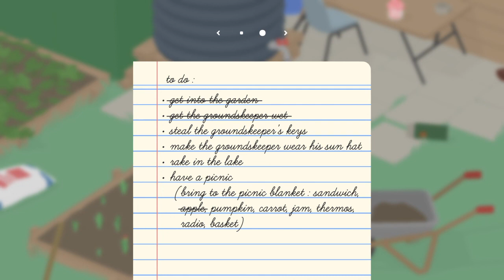Goose on the loose